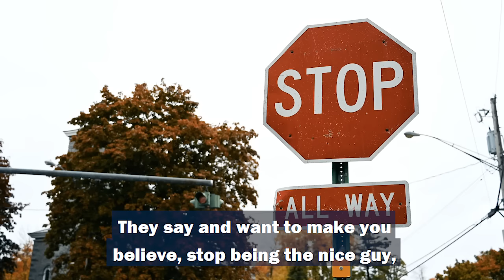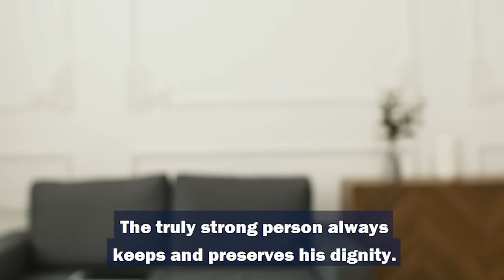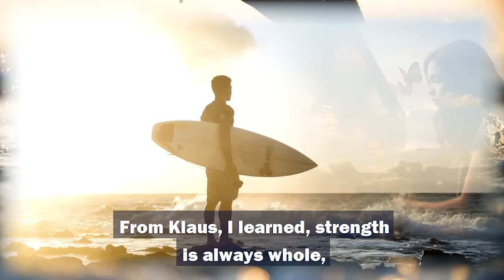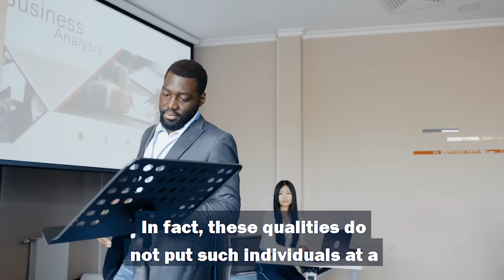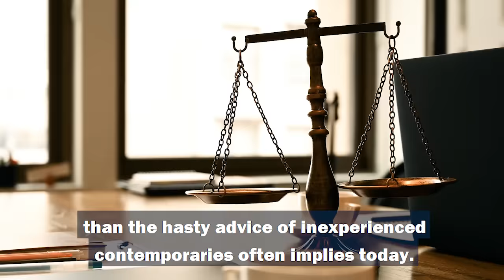BEYOND TRENDS: Stop Being the Nice Guy? KFH Reason & Reality Check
Klaus believes that much of what we encounter in today's vast realm of online offerings is not only inaccurate but often hazardous as well.
For instance, you may come across advice that suggests it's wrong to be nice, polite, friendly, or kind. This is currently a trending topic.

Klaus asserts that adhering to such advice can lead to severe consequences, at least to meaningful misunderstandings. So, what's the truth behind it all? Only individuals who are internally weak tend to believe that they must abandon external niceness. They harbor inner vulnerabilities and attempt to compensate for them through outward toughness. Unfortunately, they fail to address the root of their inner weakness and only mask it, to their own detriment.

KFH's expertise extends beyond personal and professional development into the realm of horsemanship. Klaus's unique background in this field sets him apart as a globally successful consultant for life and management challenges. He possesses the remarkable ability to sense holistic solutions within milliseconds of an encounter with horses, a skill honed over decades.

A Personalized Path to Balance and Authenticity
Klaus's personalized approach guides individuals toward balance, authenticity, and self-identity, unlocking their full potential. His harmonious blend of science, art, and intuition creates a personalized experience that brings out the best in both horse and rider. By sharing his insights and experiences, Klaus continues to inspire and transform lives both on and off the horse.